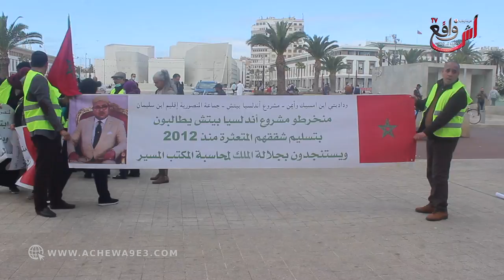منخرطو مشروع أندلسيا بيتش يطالبون بتسليم شققهم المتعثرة مند سنة 2012 ويستنجدون بجلالة الملك